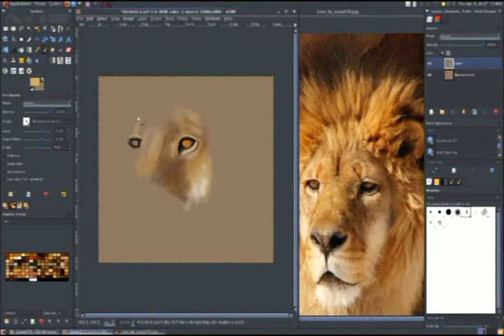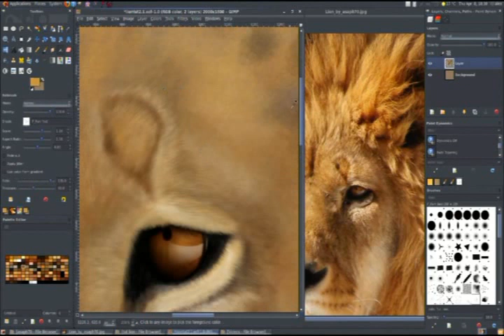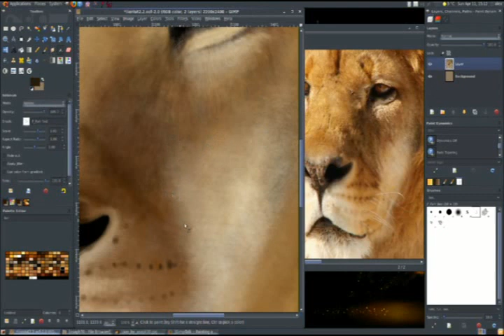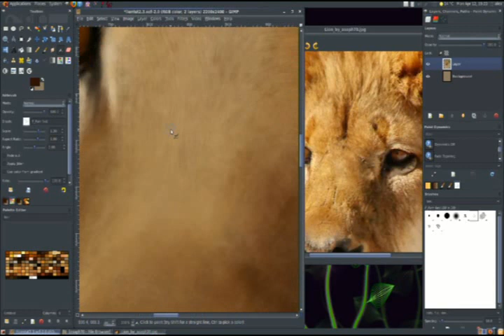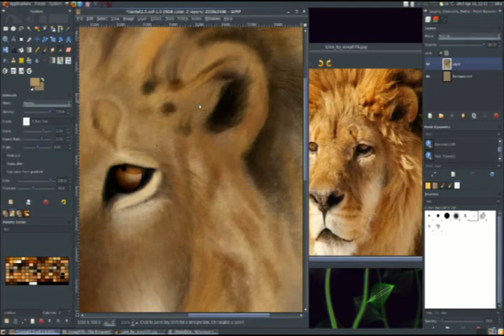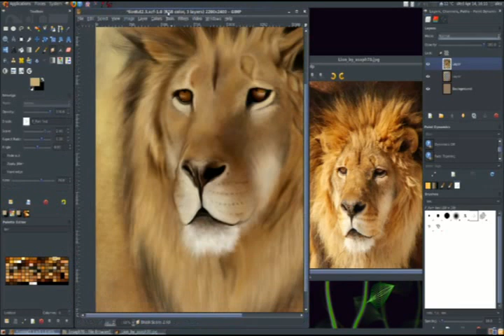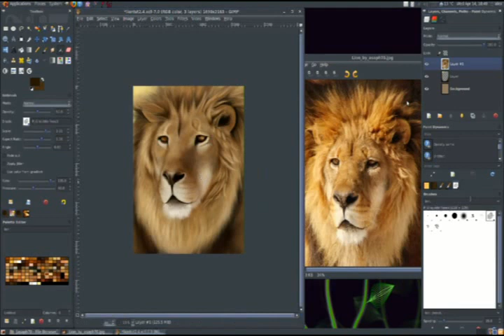Time Lapse Lion Painting in Gimp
Gimp 2.7.1 + GPS Ubuntu
Time: 6h 53min